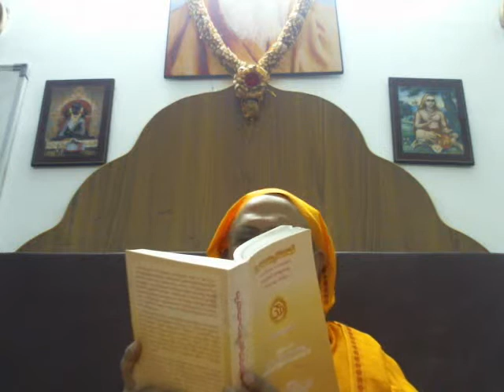33 BRIHADARANYA UPANISHAD 2.1.20 CONTD